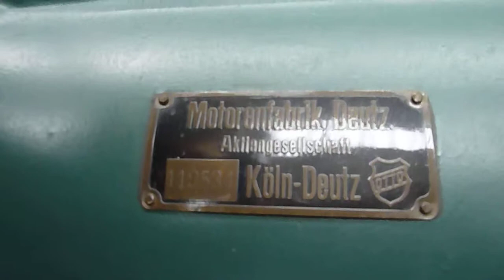Deutz , Gasmotor , Stationärmotor , Standmotor , Technikmuseum Speyer